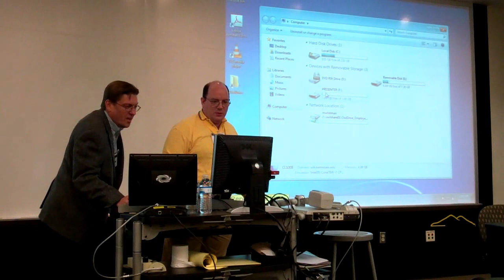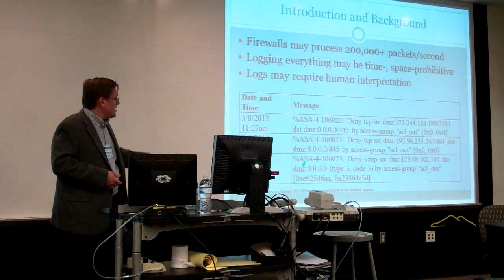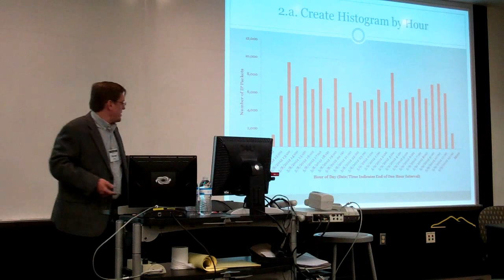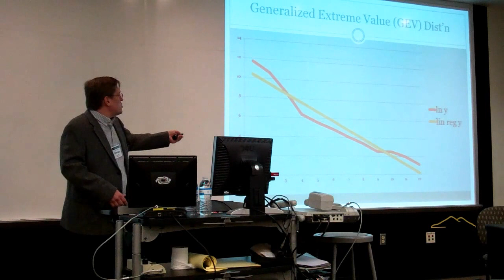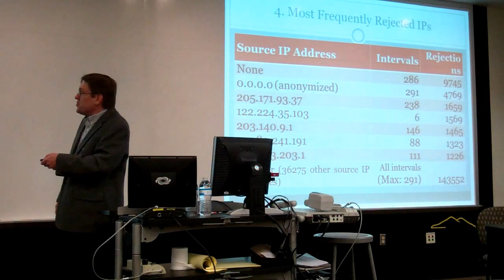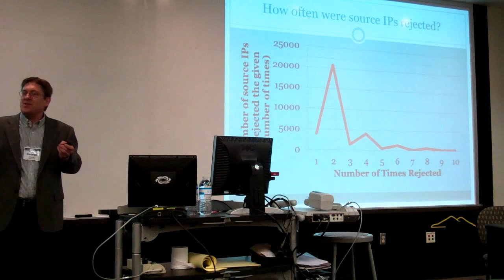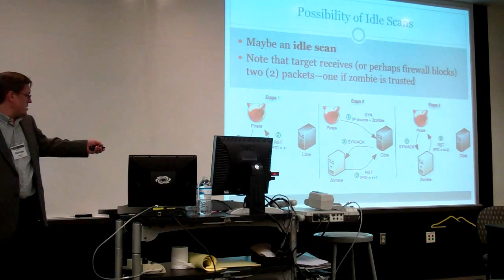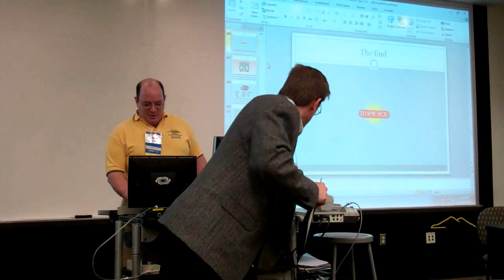A Tale of Two CTs - IP Packets Rejected by a Firewall - Firewall Log Analysis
Winner of Best Paper - Runner Up - InfoSecCD 2012
Kennesaw State University, October 13, 2012